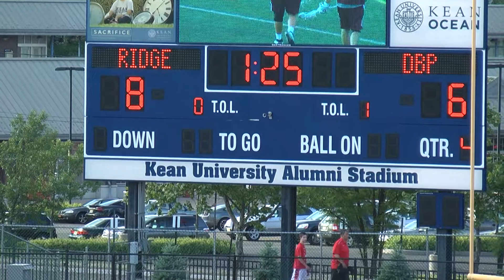Don Bosco Prep v Ridge HS NJ TOC Boys Final! 4th Qtr 1:25 to 1:14! #21 DBP Scores - DBP 7 Ridge 8!!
Don Bosco Prep v Ridge HS NJ Tournament of Champions Boys Final at Kean University on June 8, 2013! HD video starts at 1:25 in the 4th QTR! Don Bosco Prep #21 scores with 1:14 left to make the score Don Bosco Prep 7 - Ridge HS 9!! HD unedited video with live audio! Complete game will be uploaded!